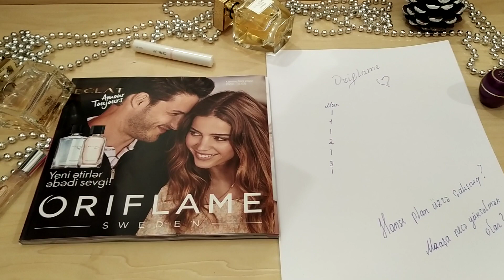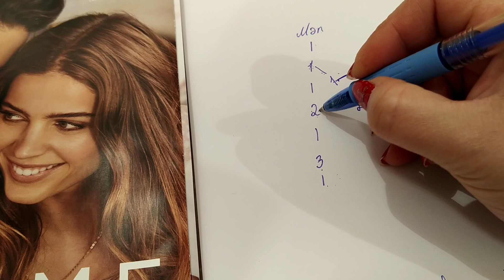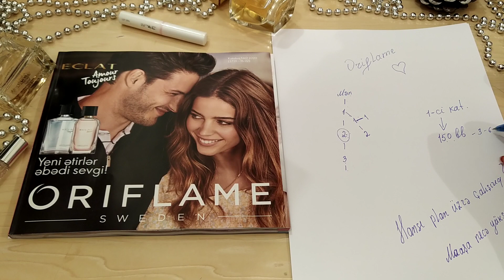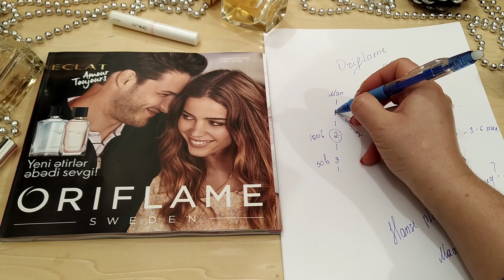🌺 Oriflame iş imkanlari 🌺 ( I hisse)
oriflame pul qazanmaq
oriflame qeydiyyatdan kecmek